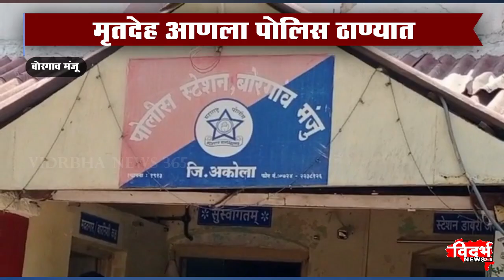Borgaon Manju | पोलिस कर्मच्याऱ्याची मुलास मारहाण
पोलिस कर्मच्याऱ्याची  मुलास मारहाण

वडीलाचा हदयविकाराच्या झटक्याने मृत्यू

 कारवाई करा नातेवाईकांची मागणी

मृतदेह आणला पोलिस ठाण्यात